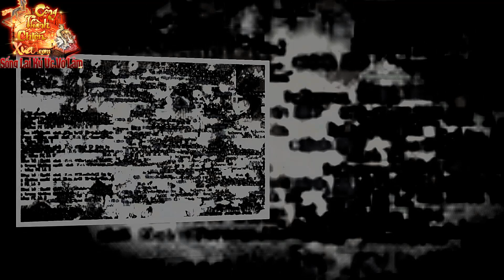Kỷ niệm võ lâm# Giải đấu thiên hạ đệ nhất bang ngày xưa/ võ lâm channel